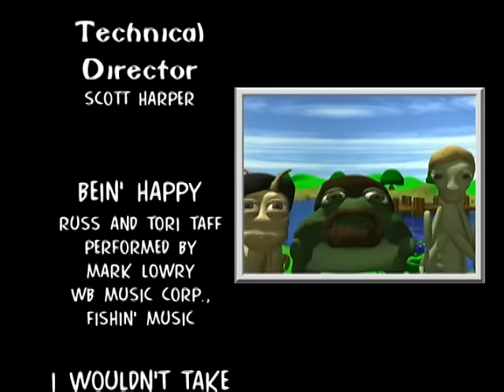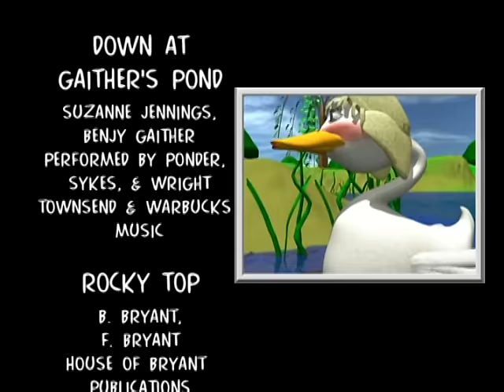Gaither's Pond Fishtales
Gaither's Pond Fishtales 1999. Gaither's Pond Series.
Synopsis:
NBA Drafts Buddy Greenfly. Gloria Gladiola Gets Million Dollar Book Advance. Vestal Gooseman Runs For Pond President. These stories-published In Carp Lowry's newsletter-are making waves down at Gaither's Pond. But Carp learns a valuable lesson when he realizes that rumors require retractions-and apologies-where people are concerned. In this fish tale, watch for characters that bear an uncanny resemblance to Mark Lowry, Bill and Gloria Gaither, Howard and Vestal Goodman, Buddy Greene, George Younce, Jessy Dixon, Jake Hess, Guy Penrod, David Phelps and many others! Producer: Benjy Gaither. Animation: Tyler Byrd, Benjy Gaither, Marshall Hall and Scott Harper. Script: Martha Bolton. Editor: Benjy Gaither. Video Post Production: Luke Renner. Engineered and Mixed by: Chad Evans. Edited at: Gaither Studios. Design: Stuart Design. Mark Lowry as "Carp Lowry". Buddy Greene as "Buddy Greenfly". Gloria Gaither as "Gloria Gladiola". Vestal Goodman as "Vestal Gooseman". This disk has not been region encoded. Approximate running time: 30 minutes. Spring House Music Group. Live Bait Productions. Live Bait Productions is a registered trademark of Live Bait Productions, Inc. Gaither's Pond is a registered trademark of Live Bait Productions, Inc.